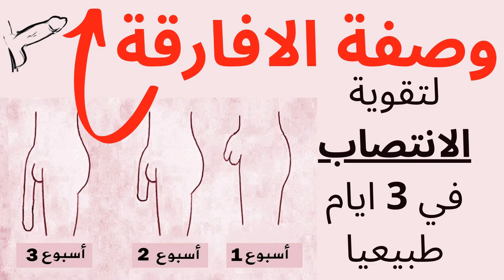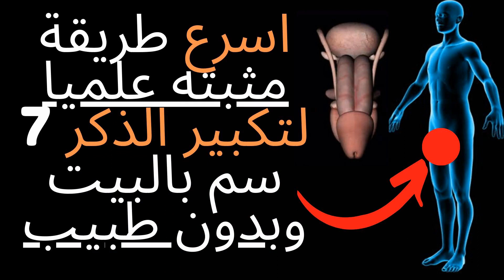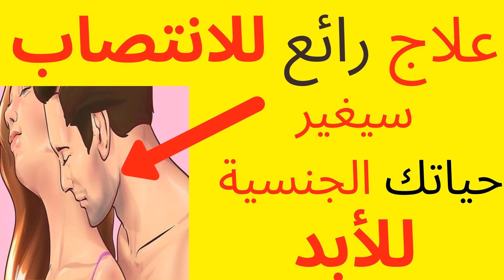طريقة السودانيين لتكبير الذكر 27 سم